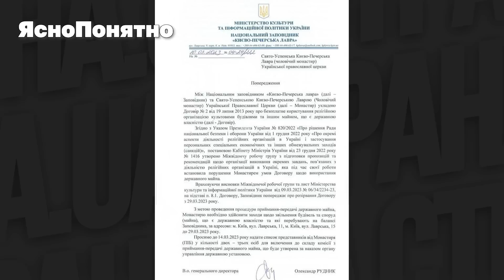УПЦ выселяют из Лавры. Главные сценарии развития событий